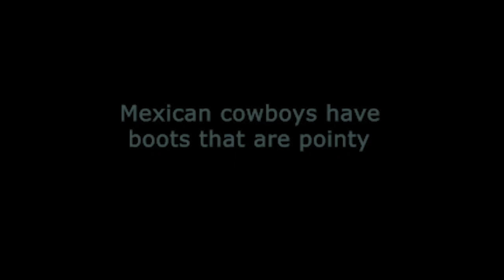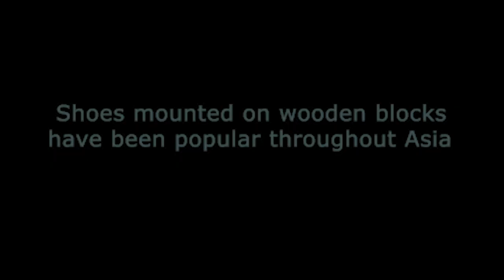10 Facts About Footwear!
10 Facts about footwear! Did you know that the Crocs founders were on a Caribbean sailing trip when they came up with this unique shoe idea? I hope you enjoy these facts about footwear!

⏱️TIMESTAMPS⏱️
0:00 Intro
0:02 Fact one
0:09 Fact two
0:15 Fact three
0:23 Fact four
0:28 Fact Five
0:44 Fact Six
0:54 Fact Seven
0:59 Fact Eight
1:27 Fact Nine
1:43 Fact Ten

10 Facts About Footwear

CREDITS:

Adidas sneaker picture by Pexels from Pixabay

- Footage dude who loves sneakers

Picture Greek actor by Stephanie Curry from Pixabay

Cowboy boots picture by obedms from Wikimedia commons

Picture Crocs by HONG SON from Pexels

Egyptian papyrus sandals picture by Wikimedia commons

Geta wooden blocks shoes picture by Violaine Martin from Wikimedia images

Some tags for algorithm purposes: 10 Facts About Footwear, Facts about footwear, Footwear 10 facts, Footwear facts, Facts footwear, Facts,